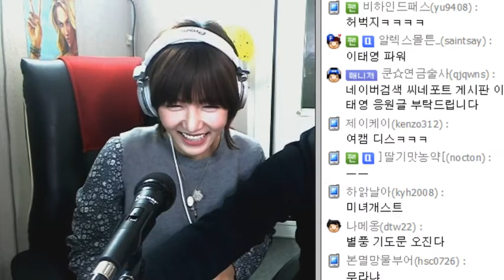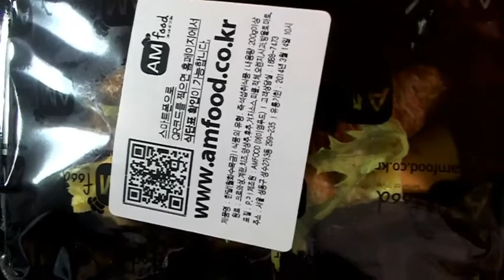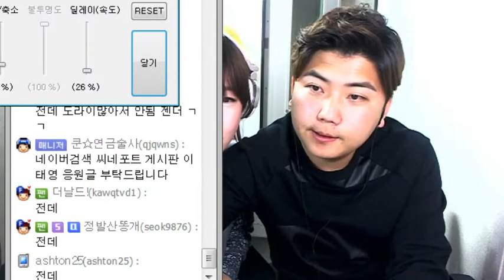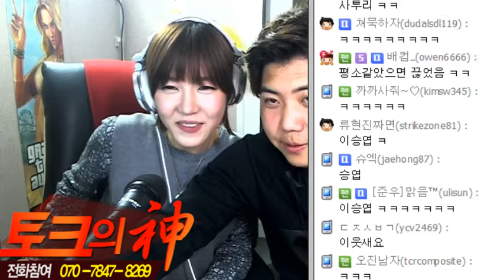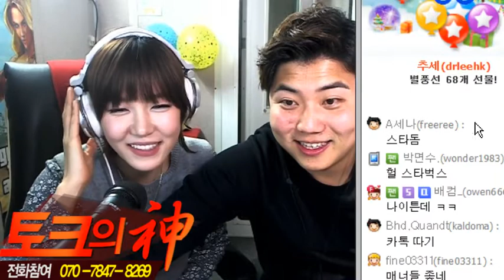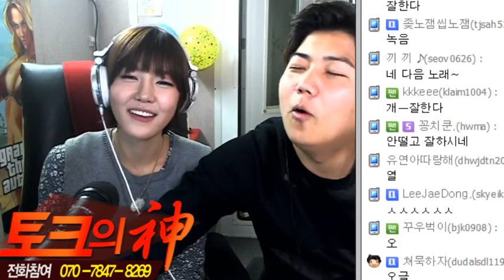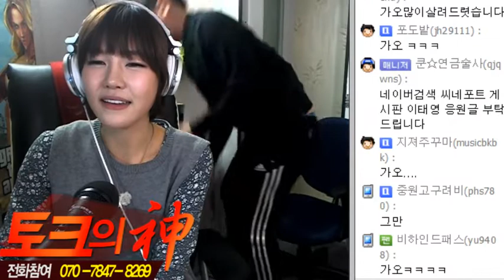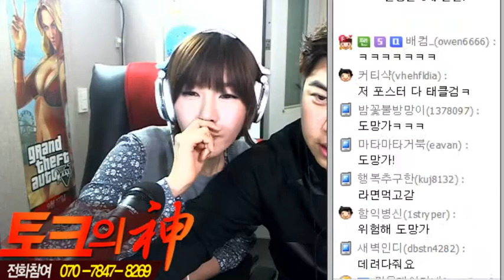개그우먼 이태영 최군티비 실내방송 -3-화